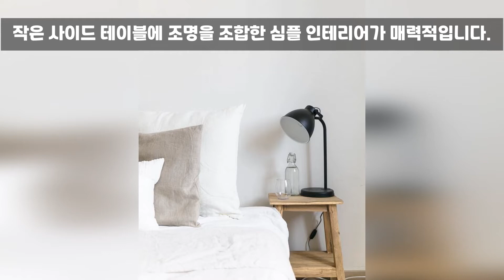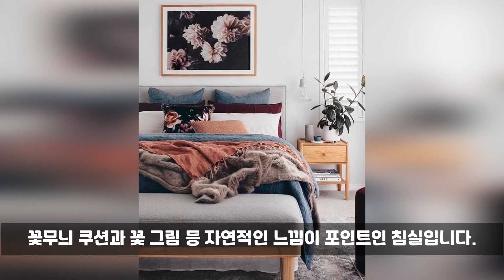머리맡이 예쁜 해외 침실 인테리어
하루의 시작과 끝을 보내는 침실은 좋아하는 인테리어로 꾸며 편안한 공간으로 만들면 좋겠죠! 그리고 편안한 공간에서 편안한 밤을 보낸다면 매일매일 기분 좋게 시작할 수 있을 거 같은데요 이번에 준비한 예쁜 해외 인테리어를 보면서 대리만족이라도 해보시길 바랍니다. 특히 머리맡을 화려하게 꾸민 사진들로 준비해 보았으니 이점 주목해 주셨으면 좋겠네요.